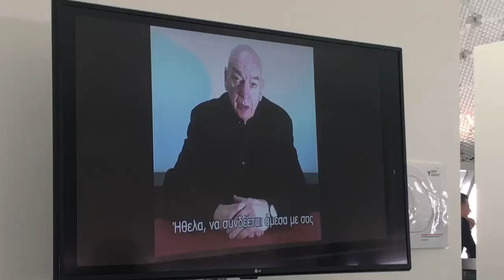Βιβλιοθήκη Πανεπιστημίου Κύπρου - Μήνυμα του αρχιτέκτονα Ζαν Νουβέλ